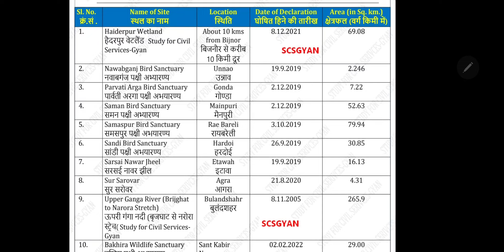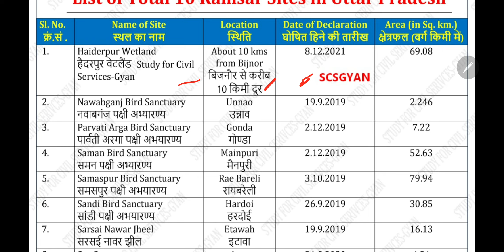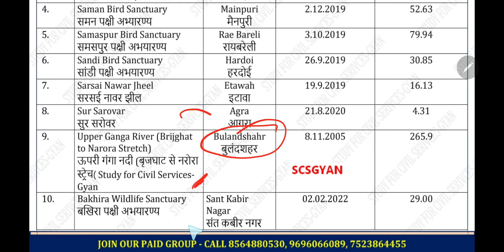उत्तरप्रदेश की रामसर साइट्स ramsar sites uttar pradesh ramsar sites in up 2022 uppsc pcs ro lekhpal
उत्तर प्रदेश पी.सी.एस. 2022 परीक्षा की एकदम शुरुआत से एकदम फ्री तैयारी और SURESHOT सिलेक्शन लेने के दो तरीके ये हैं
सिर्फ इतना भी पढ लिया तो सिलेक्शन पक्का

1. राष्ट्रीय एवं अंतर्राष्ट्रीय महत्व की सामयिक घटनायें
2. भारत का इतिहास एवं भारतीय राष्ट्रीय आंदोलन
3. भारत एवं विश्व का भूगोल
4. भारतीय राजनीतिक एवं शासन- संविधान, राजनीतिक व्यवस्था, पंचायती राज, लोकनीति, आधिकारिक प्रकरण आदि
5. आर्थिक एवं सामाजिक विकास- सतत विकास, गरीबी अंतर्विष्ट जनसांख्यिकी, सामाजिक क्षेत्र के इनिशियेटिव आदि
6. परवरण एवं पारिस्थिकी संबंध सामान्य विषय जैव विविधता एवं जलवायु परिवर्तन
7. सामान्य ज्ञान

1. Current events of national and international importance
3. History of India and Indian National Movement.
3. India and World geography - Physical, Social, Economic geography of India and the
World.
4. Indian Polity and governance - Constitution, Political System, Panchayati Raj, Public Policy, Rights Issues etc.
5. Economic and Social Development - Sustainable Development, Poverty Inclusion, Demographics, Social Sector Initiatives, etc.
6. General Issues on Environmental ecology, Bio-diversity and Climate Change- that do not
7. General Science
ADMIN & founder = GYAN PRAKASH MISHRA